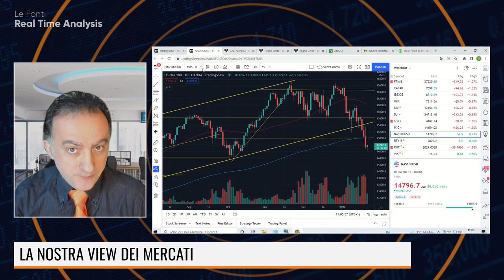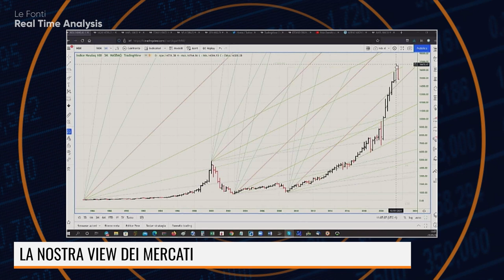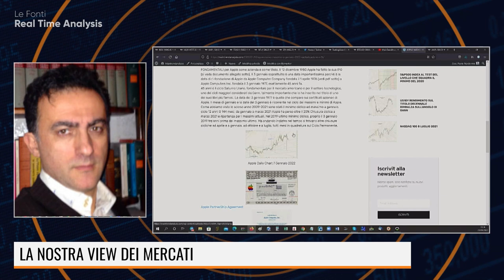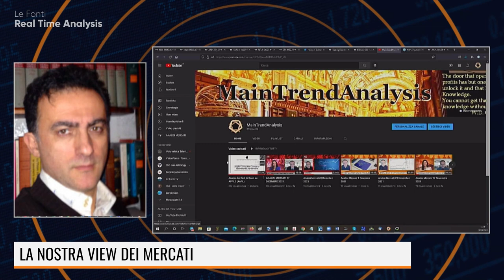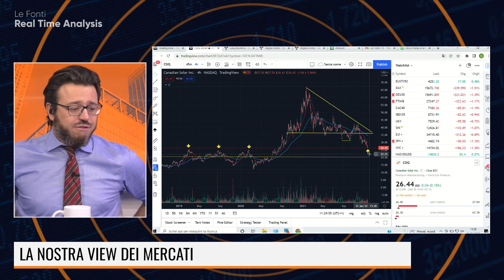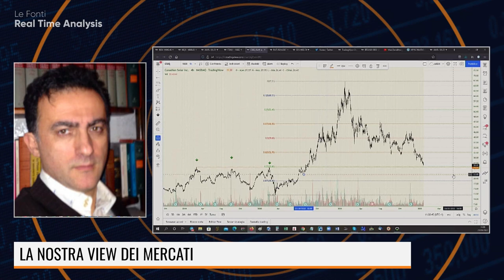WALL STREET, CEDONO LIVELLI CHIAVE SU NASDAQ E SP500. APPLE E RUSSEL 2000 ANTICIPATORI DEL RISK OFF?